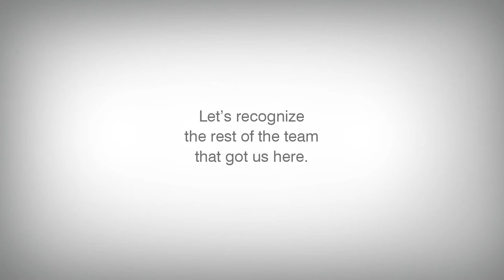Crowley Honored with Four TMSA Compass Awards of Excellence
Crowley proudly accepted four 2017 TMSA Compass Awards of Merit in recognition of marketing and sales best practices. These awards are considered the highest level of professional achievement and recognition in marketing, communications and sales in the transportation, logistics, and passenger transit marketplace.